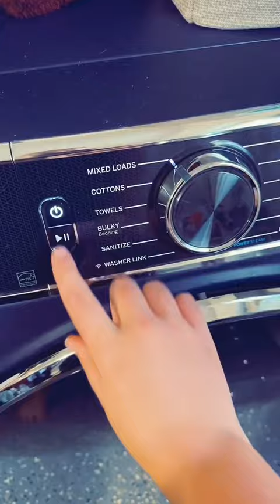SAHM Saturday Edition